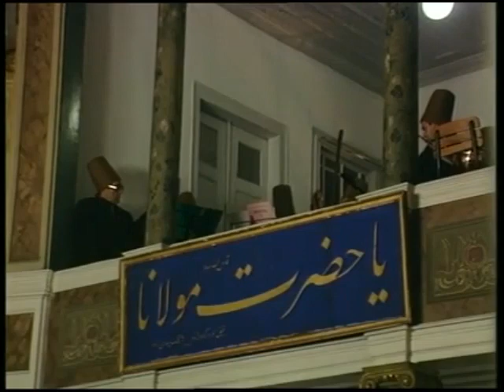Galata Mevlevihanesinde Mevlevi Mukabelesi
Mevlevi Ayini Şerifi - Galata Mevlevihanesi